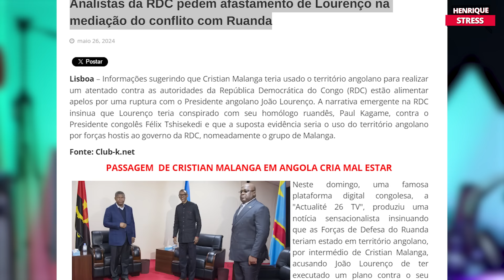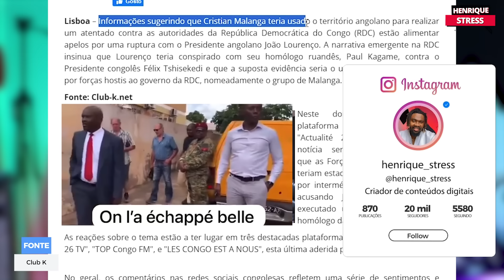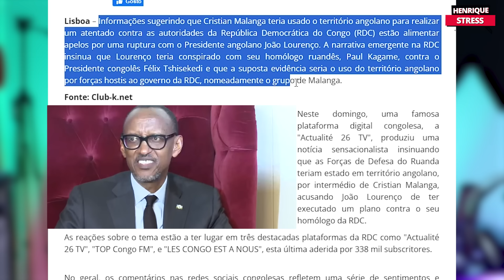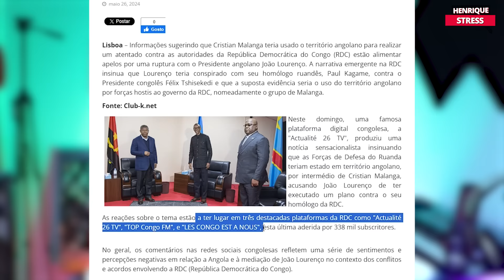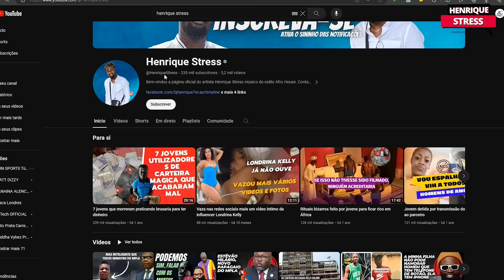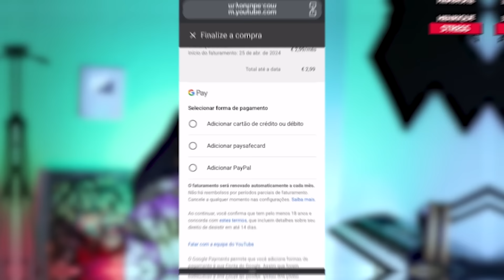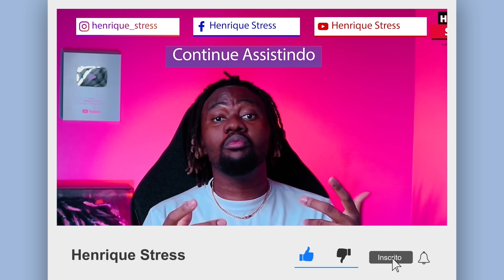Analistas da RDC pedem afastamento de Lourenço na mediação do conflito com a Ruanda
Analistas da RDC pedem afastamento de João Lourenço na mediação do conflito com a Ruanda